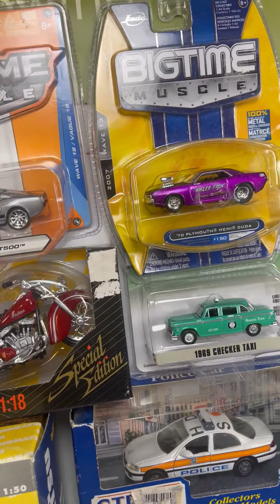BUY THIS VINTAGE CAR HAULER AND WIN THE SECRET DIE CAST LOT FOR YOUTUBE SUBSCRIBERS 11/19/22 2PM CST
The Lucky Picker is a Reseller on Whatnot based out of Oklahoma. We auction off old/new, on card, and loose stock. Mostly vintage toys, diecast, hard to find collectibles. But we have current stock also. We are pickers. So finding great deals so we can pass them on to you is what we are all about. Auctions are mostly on Saturday's, but that can vary. So sign up at Whatnot with the link below to keep in touch, and get $10 dollars off your first order. See you there!